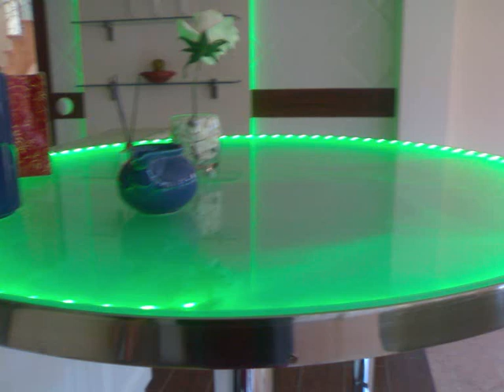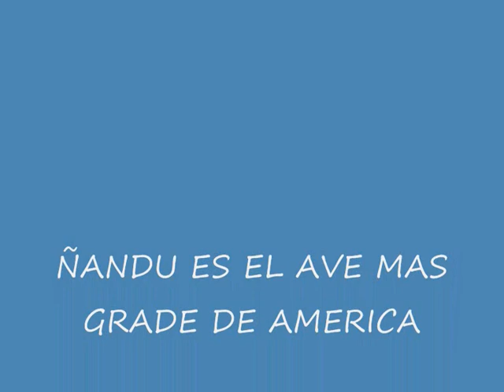ÑANDU - LADY HAGUA - CANTAUTORA.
Una cancion en pro de la naturaleza, ella no se merece todo lo que hacemos con ella, el hombre se ha endiosado y eso es malo para todos, seamos humildes y altruistas, gracias.___________
El ñandú es incapaz de volar, sin embargo todo su cuerpo esta adaptado para correr a gran velocidad si se ve en peligro, es torpe para saltar pero es un buen nadador si necesita cruzar algún curso de agua. Son animales gregarios, durante el otoño y el invierno conforman grandes grupos desde 20 a 30 grupos, aunque se han visualizado hasta 50 individuos juntos, estos grupos se van disgregando, en grupos menos numerosos a la entrada de la época reproductiva, debido a que los machos empiezan a disputarse entre si, por el derecho del apareamiento, estos animales son netamente polígamos, practicando la poliginia y la poliandria. Entonces en épocas reproductivas encontramos grupos de un macho con varias hembras y grupos no reproductivos formados por juveniles y machos que no pudieron obtener hembras para aparearse. Son grandes corredoras y uno de los animales más veloces del mundo, pudiendo llegar en rectas a superar los 80 kilómetros por hora.